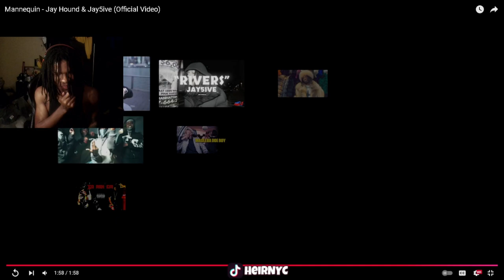Jay Hound & Jay5ive - Mannequin (Official Video) REACTION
Mannequin - Jay Hound & Jay5ive (Official Video)